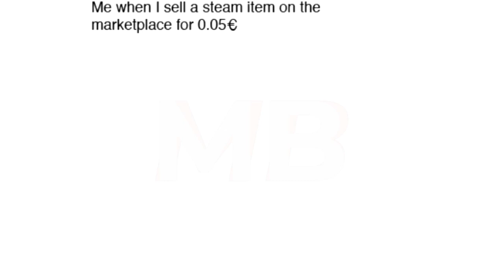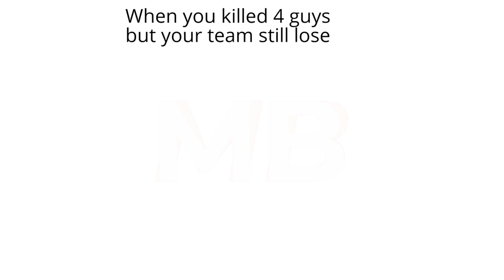Gamer Memes | #86 + #87 | November | Funny | Comedy